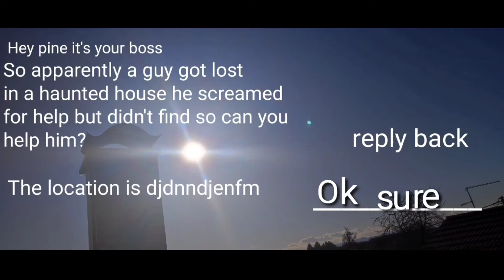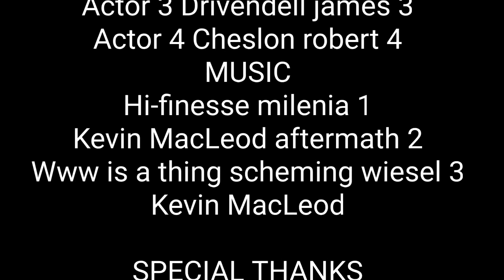The night ripper (ssb2 film)